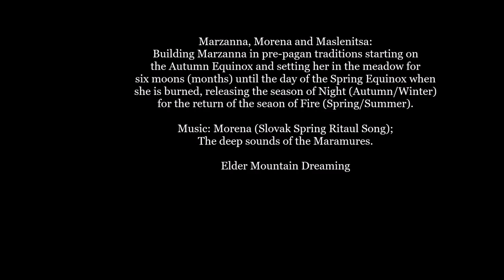Marzanna Марцана | Elder Mountain Dreaming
Find out more about Shamanism, Weather Shamanism, Healing, Dreaming, Dream Medicine, Lunar Work-study, Bird-Soul Shamanism (dreamers) & Mysticism

At the end of this, Marzanna wood spelled the letter " h " closest to that the Rune Divination: Hagalaz Ruin - WRATH: This rune is the destructive natural force, the force that clears away old conflicts and impedimets so new growth can begin. Keeping tough times in perspective and keeping shadows under one's control so they do not run a muck.

Marzanna (Polish), Morė (Lithuanian), Morana (Czech, Bulgarian, Slovene, Serbian, Bosnian, Croatian), Morena (Slovak, Macedonia), Maslenitsa (Russia), Mara (Belarus, Ukraine), Maržena, Moréna, Mora or Marmora is a Baltic/Slavic goddess of the seasonal rites of death and rebirth of nature and woman. Prehistory goddess associated with winter's death and rebirth and dreams. Kostroma, Lada, Vesna representing spring.